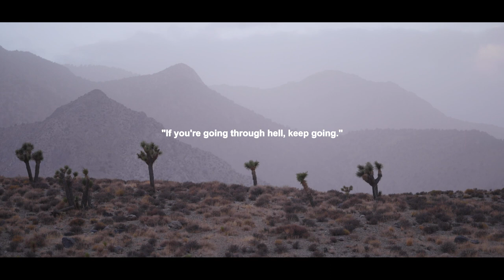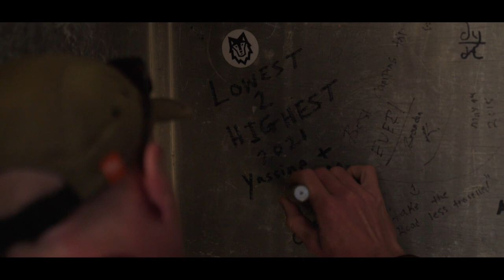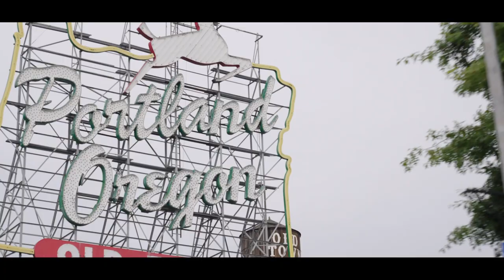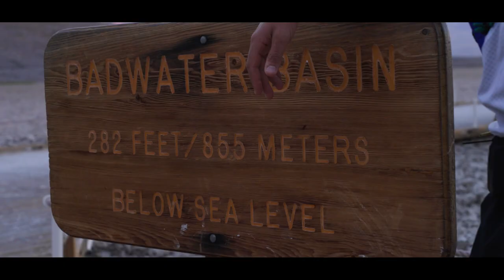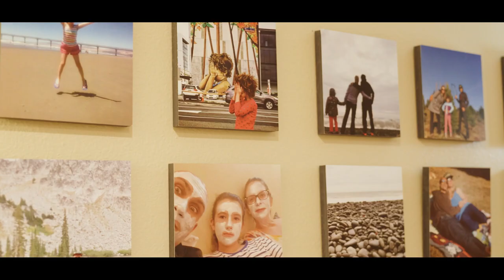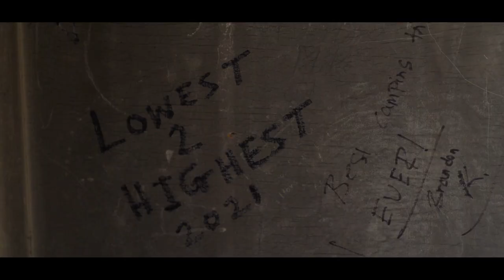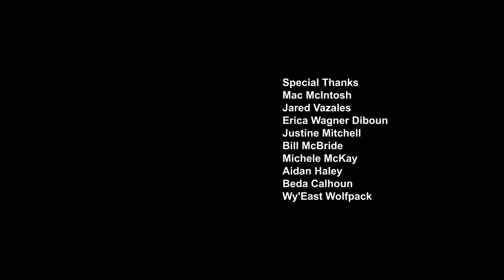Lowest to Highest - Willie McBride and Yassine Diboun's FKT attempt | Columbia Sportswear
For Columbia athletes Willie McBride and Yassine Diboun, the grueling physical demands of ultrarunning pale in comparison to their internal journeys. "Lowest To Highest" follows their attempt to set a Fastest Known Time on a 135-mile route from one of the lowest points in North America (Badwater Basin) to one of the highest (Mt. Whitney). It is a story of overcoming personal hurdles, resilience, connection, and how adversity can strengthen communities and individuals. A film by Kirk Horton, starring Willie McBride and Yassine Diboun.